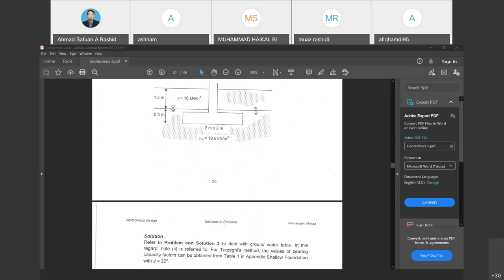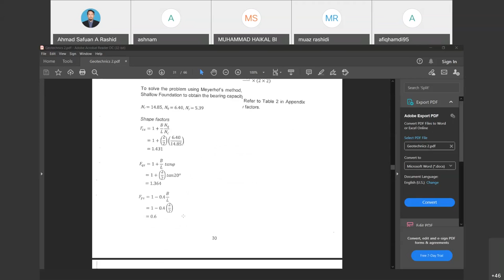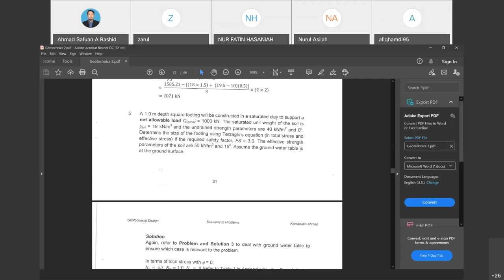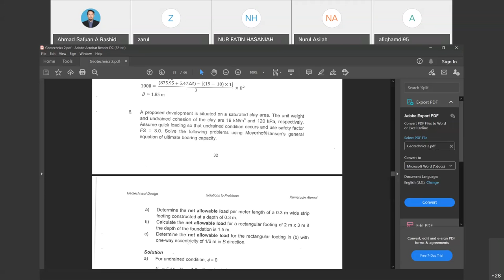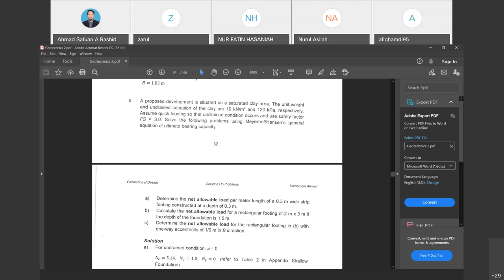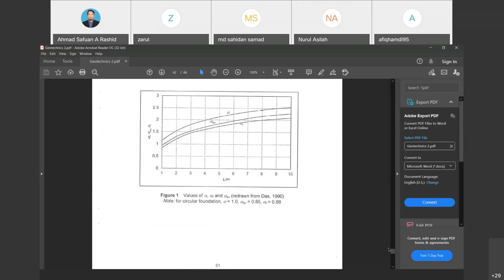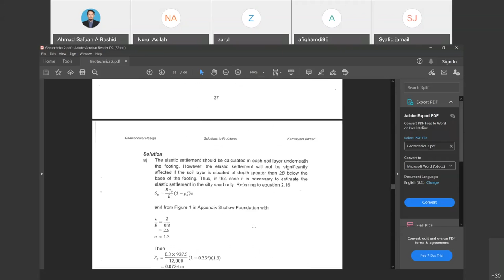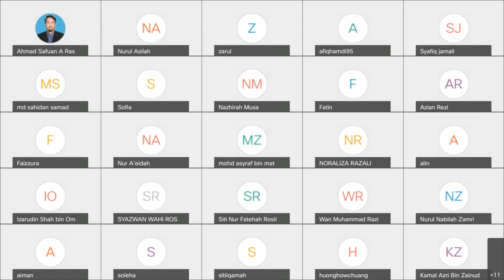Geotechnics 2 - Shallow Foundation Part 4